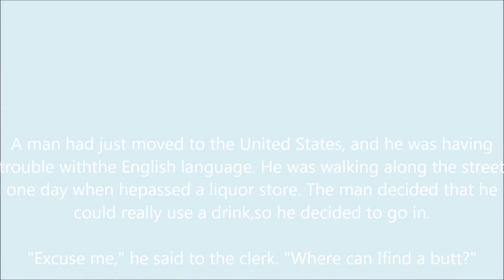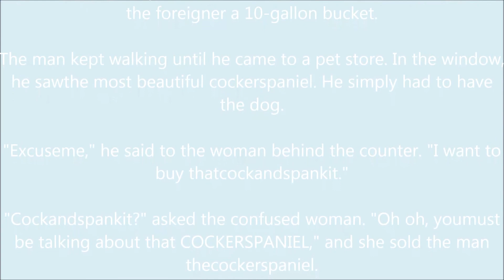Blundering Foreigner Joke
A man had just moved to the United States, and he was having trouble withthe English language. He was walking along the street one day when hepassed a liquor store. The man decided that he could really use a drink,so he decided to go in.

"Excuse me," he said to the clerk. "Where can Ifind a butt?"

"A butt?" asked the confused worker. "Oh oh, you must mean aBUD," and he sold the foreign man a six pack of Bud Light.

The man continued walking along, and soon he came upon a hardware store.He thought of all the gardening that he had to do at his new house, so hedecided to go in.

"Excuse me sir," he said to a man wearing an apron. "Canyou show me where I can find a fucket?"

"A fucket? Oh oh, you must mean aBUCKET," and the clerk sold the foreigner a 10-gallon bucket.

The man kept walking until he came to a pet store. In the window, he sawthe most beautiful cockerspaniel. He simply had to have the dog.

"Excuseme," he said to the woman behind the counter. "I want to buy thatcockandspankit."

"Cockandspankit?" asked the confused woman. "Oh oh, youmust be talking about that COCKERSPANIEL," and she sold the man thecockerspaniel.

The man was headed back home with his purchases, when all of a sudden, thedog's leash slips out of his hand. The man is frantic, but he spots apolice officer.

"Officer!" exclaims the foreigner.

"Would you please hold my butt and fuckit, while I go get my cockandspankit?"